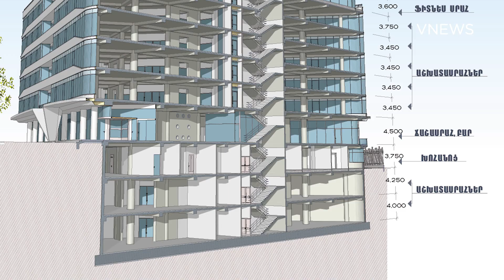«ՍոֆթԿոնստրակտ» ընկերությունը ներդնում է 50 մլն դոլլար IT ոլորտի զարգացման համար